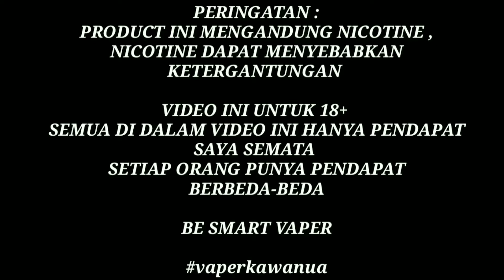PART II - BLOOMING BANANA CREAM CAKE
Be Smart Vaper.
Video ini Hanya Berdasarkan Pendapat Saya Semata, So, just try it, feel it, it feels good or not, it depends on all vapers, not seeing or listening.

Blooming - Banana Cream Cake
Nic : 3mg
Throat Hit (TH) : Soft
Dingin : -

Setting On Vape :
Mod   : Dovpo MVVII
Atomazer : Drop RDA
Wick  : Atomix Premium Blend V2
Built   : Baby Alien (Moonkie Coil)
            6 lilit diameter 2.5mm
            0.22ohm